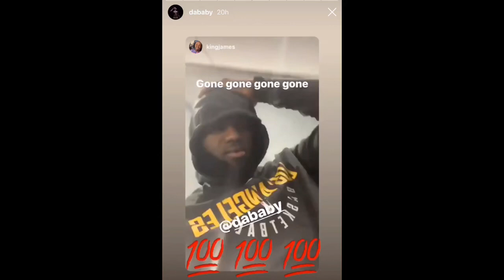LeBron James Turns Up To DaBaby While Working Out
LeBron turns up to DaBaby while working out 💪🏾